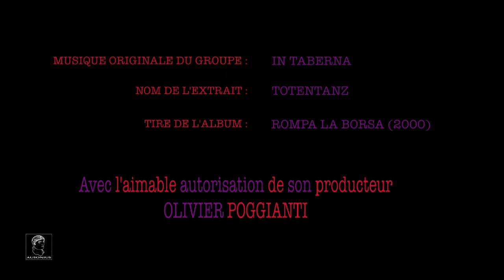Frédéric Boutoulle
Introduction du colloque par Frédéric Boutoulle